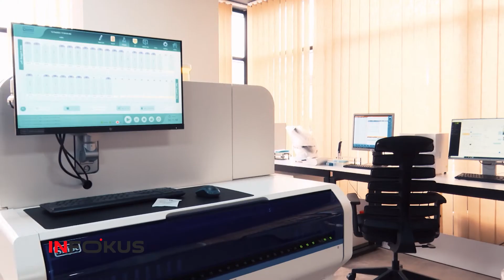Doktor Plus me Anita Ahmeti | Shërbimet që ofrohen nga Laboratori Olive në Prizren!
Doktor Plus - Emision i Shëndetësisë me Anita Ahmeti, prodhim i gazetës @inviideo i cili transmetohet çdo të dielë në ora 11:00 në @KlanKosovaOfficial